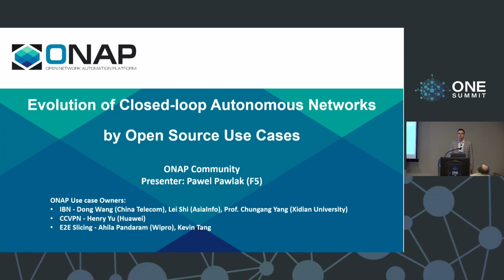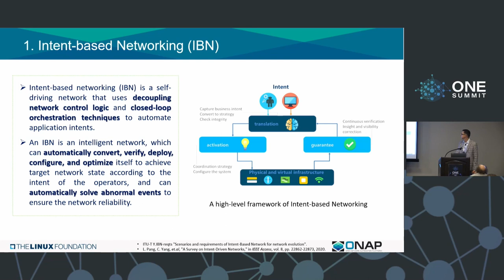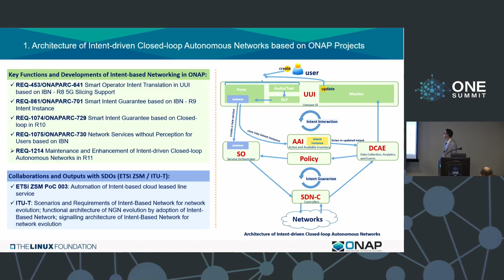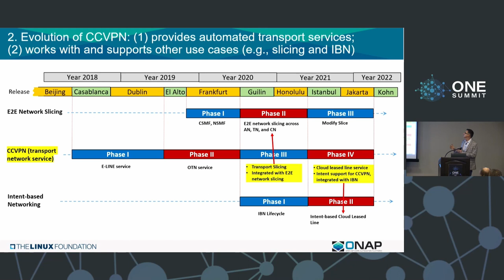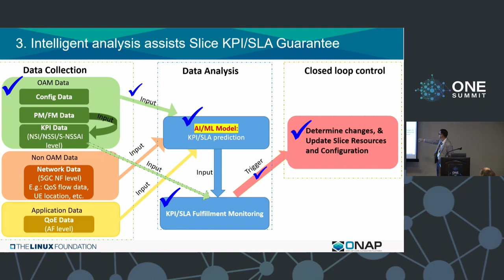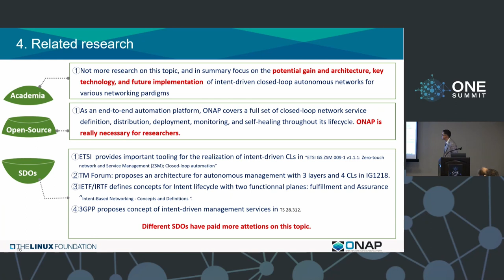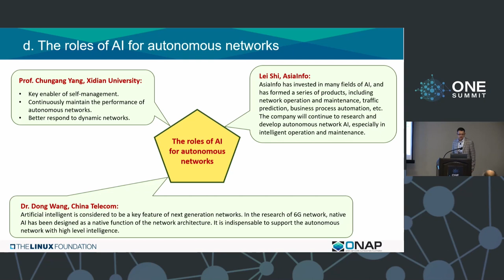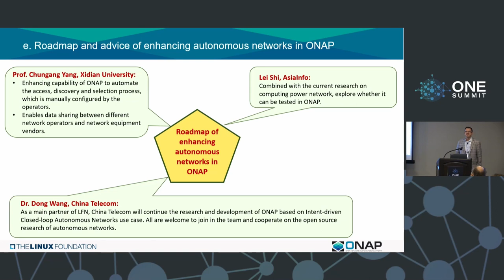Panel Discussion: Evolution of Closed-loop Autonomous Networks by Open Source Use Cases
Panel Discussion: Evolution of Closed-loop Autonomous Networks by Open Source Use Cases - Dong Wang, China Telecom; Henry Yu, Huawei Technologies; Kevin Tang, ST; Ahila Pandaram, Wipro Limited & Chugang Yang, Xidian University; Paweł Pawlak, F5

Towards a comprehensive platform for orchestration, management, and automation of network services, two emerging use cases (End-to-end Slicing, and Cross Domain and Cross Layer VPN) are development in recent ONAP releases for mobile networks and fixed networks. Intent-based networking and close-loop autonomous networks are developed as key functions to support the intelligent applications of the two use cases.
In this Panel Discussion, the use case owners, key developers and researchers of ONAP are invited as panelists from China Telecom, Huawei, STL, Wipro, AsiaInfo and Xidian University to discuss the evolution of closed-loop autonomous networks based on ONAP use cases.

A short introduction will be provided at the begin to show the roadmap of intent-driven closed-loop autonomous networks in ONAP and the opinions of multiple organizations on autonomous networks. Then, the panelists will discuss around five key points:
a. Opinions on autonomous networks of panelists or their companies
b. The roles of closed-loop for autonomous networks
c. The roles of intent-driven for autonomous networks
d. The roles of AI for autonomous networks
e. Roadmap of enhancing autonomous networks in ONAP